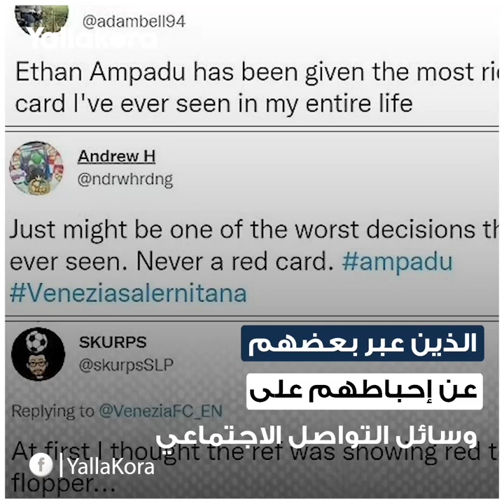أغرب بطاقة حمراء قد تشاهدها على الإطلاق